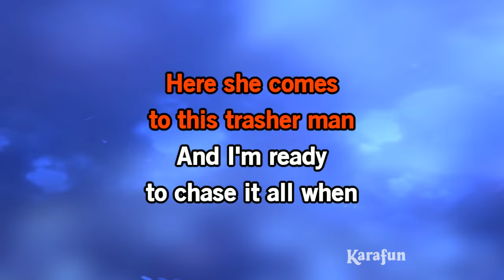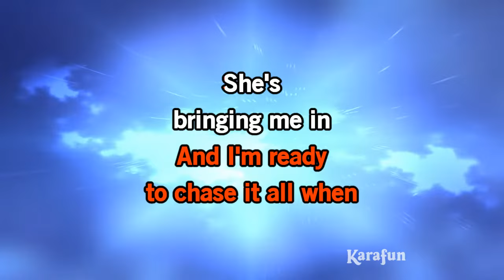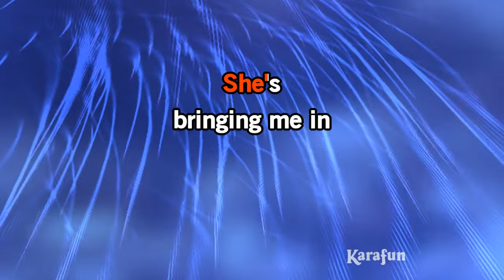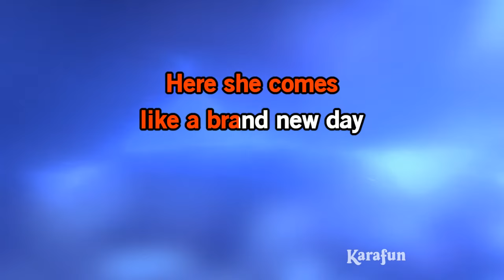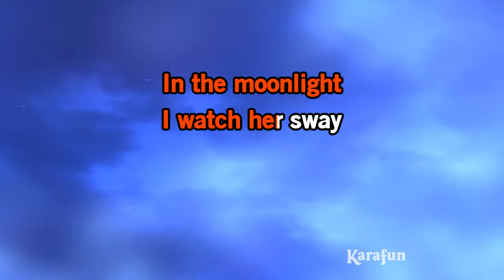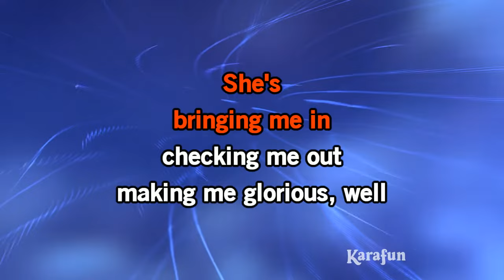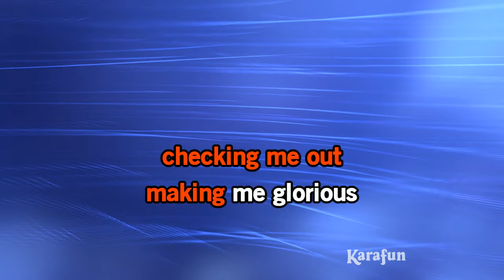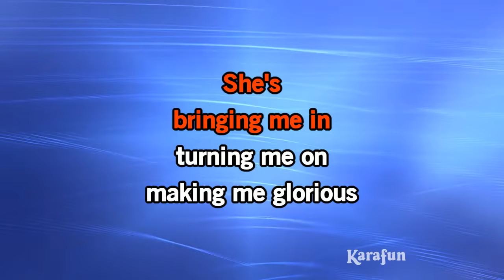Glorious - Andreas Johnson | Karaoke Version | KaraFun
ℹ️ This version contains a low volume vocal guide to help you learn the song. The karaoke version without the vocal guide is available This recording is a cover of Glorious as made famous by Andreas Johnson. This version is not the original version, and is not performed by Andreas Johnson. This instrumental/playback version contains a vocal guide, the lyrics and backing vocals.